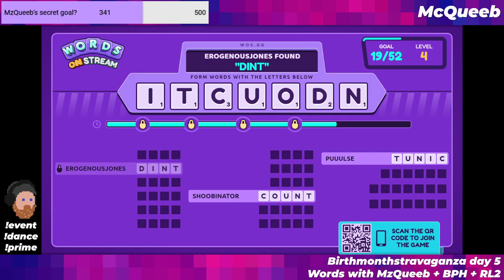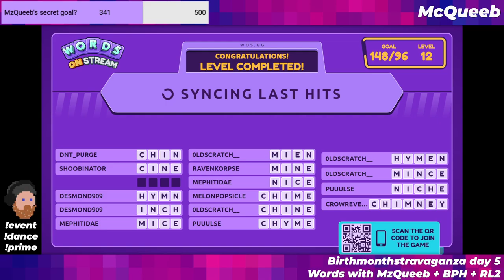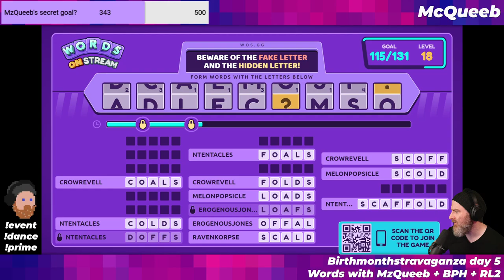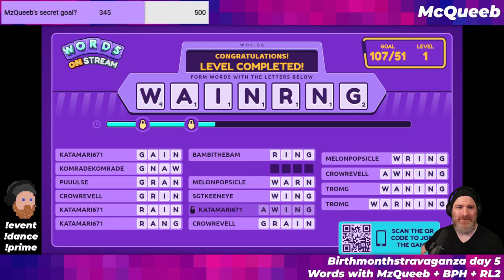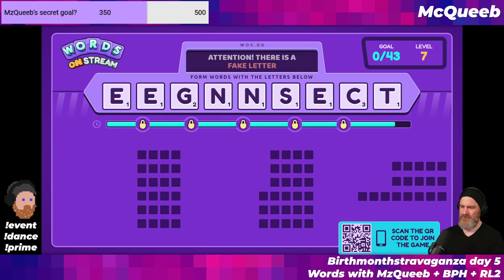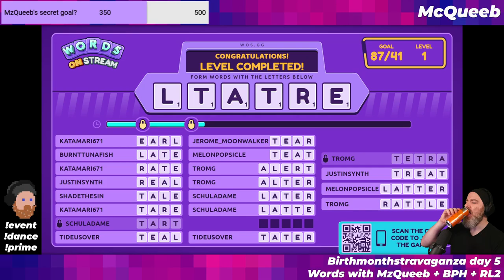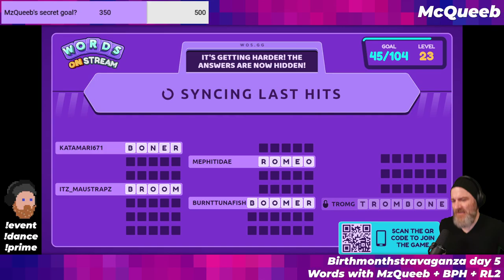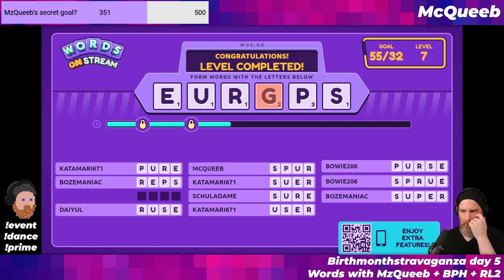Birthday Stream Marathon! - Day 5